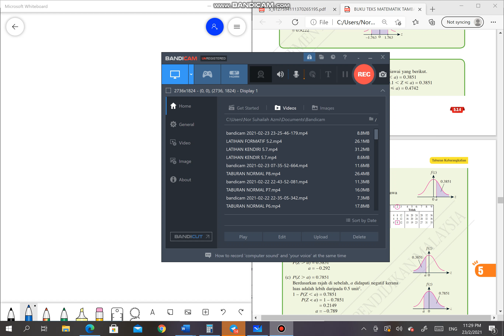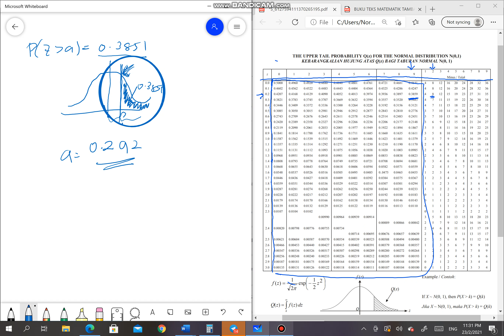TABURAN NORMAL P9